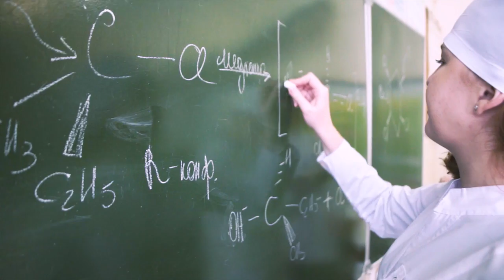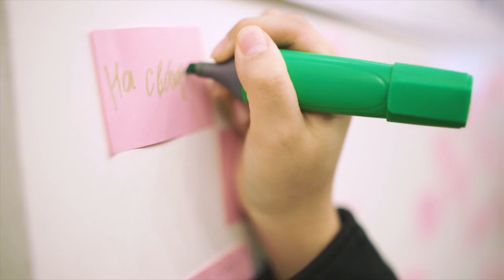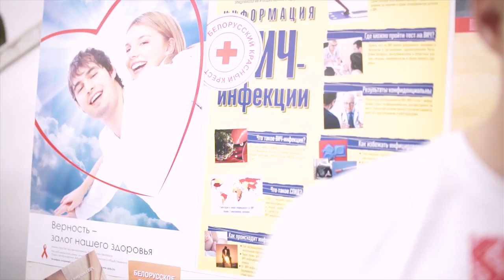Study Abroad MBBS, MD, BDS In BELARUS -Belarusian State Medical University - Official Representative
Short Benefits Of Belarusian Medical Education:
- Full English Medium (Teaching Medicine/MBBS, BDS/Dentistry, Nursing, Pharmacy)
- Affordable Fee & Cost of living
- Practice medicine anywhere after completing Education
- Chances of settlement in Belarus
- Peaceful, stable country, caring, kind and lovely people
- Belarusian universities are nicely ranked at High
- No Interview, No IELTS
- Healthy visa ratio for good students

Belarusian State Medical University
Introduction:  BSMU is a leading institution of higher medical education in the Republic of Belarus with a well-deserved international prestige and recognition. The beginning of its history dates back to 1921.
More than 7 000 students, PhD students, clinical residents, including over
2 000 foreign citizens from about 50 countries, study in English at the University.

The university has formed 29 scientific and pedagogical schools in biomedical and clinical disciplines. Training of PhD students and doctors of sciences is carried out at the Graduate School in 42 scientific medical and biological specialties. There are 9 Doctoral Dissertation Oral Defense Committees in 20 specialties of medical and biological sciences.

The University cooperates and exchanges information on current issues of higher medical education with the World Federation for Medical Education (WFME), the International Association of Universities (IAU), the Independent Agency for Accreditation and Rating (IAAR); on current health issues — with the United Nations Population Fund (UNFPA) and the country office of the WHO Regional Office for Europe (WHO Country Office, Belarus); in the scientific, educational and medical fields — with the Universal Scientific Education and Research Network (USERN) and other international organizations. Information about Belarusian State Medical University is available at the World Directory of Medical Schools.

The University is represented in international rankings and annually improves its positions. Education obtained from Belarus is recognized worldwide, in all major countries of Europe, Middle East, Africa, Indian Subcontinent, Far East, USA, etc.